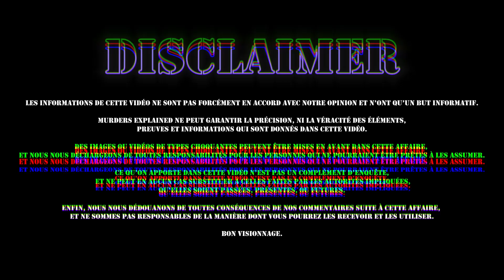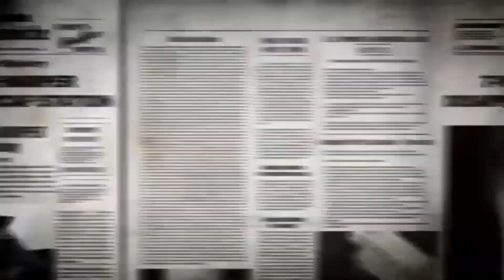L'HOMME AUX 24 PERSONNALITÉS : LES MEURTRES DE BILLY MILLIGAN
Billy Milligan, l'homme aux 24 personnalités. Qui était-il ? Comment sa maladie s'est-elle développée ?

Billy commence à manifester les premiers signes de la maladie dès l'enfance. L'un des symptômes les plus évidents de la pathologie est l'amnésie dissociative : Billy semble avoir beaucoup de mal à se souvenir des choses et paraît souvent absent.

Déjà, à l'âge de 4 ans, on distingue deux personnalités chez Billy : Christene, une petite fille dyslexique de trois ans qui apparaît à chaque fois qu'il est grondé ou puni, et Shawn, un garçon sourd de 4 ans qui émet une sorte de ronronnement étrange avec la bouche pour prévenir des vibrations de son crâne.

PS: Tous les articles, vidéos, sources et informations supplémentaires sont juste en dessous 😏

💬 PLAN DE LA VIDÉO :
Début de vidéo : 00:00
Son enfance : 02:04
Sa maladie : 03:42
Un criminel : 07:13
Conclusion : 10:35

Des chaînes comme Horia, Squeezie, Victoria Charlton, Liv ou encore McSkyz nous ont trop donné envie de faire ce genre de vidéo. C'est pourquoi malgré ma chaîne principale qui est plus lifestyle, vlog et mode, j'ai décidé de lancer cette chaîne secondaire, avec mon copain pour qu'on parle affaires criminelles, enquêtes, paranormal, meurtres... du vrai true crime. On parle aussi d’histoires de disparitions, de faits divers et pourquoi pas de thread horreur. Des histoires qui font peur, des histoires vraies, et des récits horrifiques 🔮

COPYRIGHTS & MATÉRIAUX UTILISÉS :
• Idée de la vidéo & écriture : Rudy Koeppel & Eliott S
• Tournage : Rudy Koeppel & Eliott S
• Montage : Rudy Koeppel & Eliott S
• Caméra utilisée : Canon G7X Mark II
• Éclairages : Neewer Soft Box
• Introduction & Outro : Rudy Koeppel
• Logiciel de montage : Adobe Première Pro CC 2020
• Miniature : Adobe Photosphop CC 2019, Snapseed, Facetune 2
• Sources : YouTube, Wikipédia, Google